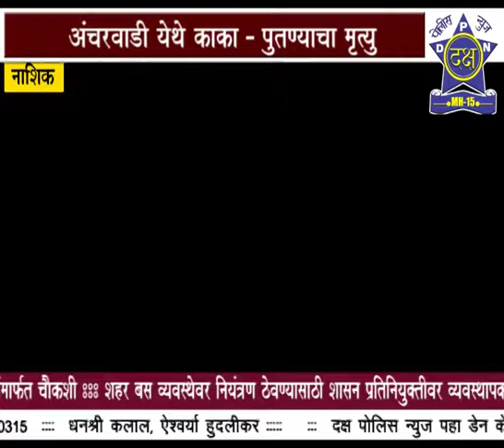Daksha Police News Nashik - शॉक लागून काका पुतण्याचा दुर्देवी मृत्यू